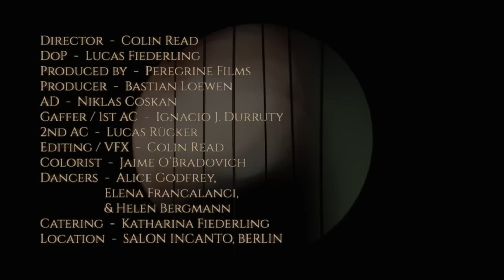Brother Dege | Partial to the Bitters (OFFICIAL VIDEO)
"Partial to the Bitters Pt. II" by Brother Dege. From the album FARMER'S ALMANAC.
Directed by Colin Read
Director of Photography: Lucas Fiederling

FARMER’S ALMANAC |  BROTHER DEGE

FARMER’S ALMANAC:
Farmer’s Almanac is an 11-track, Psyouthern gothic journey that explores escapism, class structure, and the opiated dark side of America’s small town rural communities. Brother Dege’s fourth album swarms with otherworldly slide guitars, rustic psychedelia, possessed barn burners, and swamp-drenched cinematic songcraft.

*First 1000 copies include a limited-run of expanded artwork & Farmer’s Almanac booklet

Please Share & Spread. Thx, U.